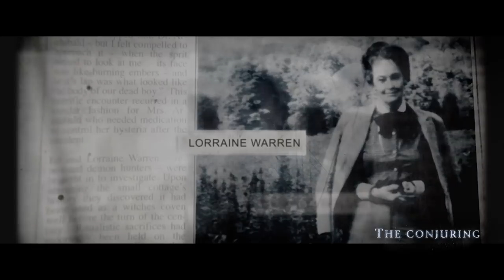Growing Up Warren | ANNABELLE COMES HOME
Judy, the daughter of Ed & Lorraine Warren shares what it's like growing up with paranormal investigators as parents and the terrifying items that surrounded her in their childhood home. AnnabelleComesHome in cinemas June 27